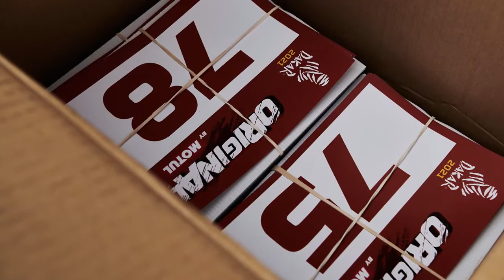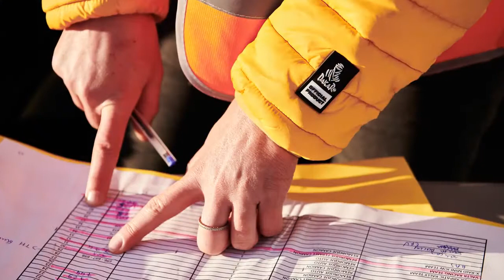RALLY DAKAR 2021 | Rally Dakar competition vehicles boarding at Le Castellet Port, Marseille, France